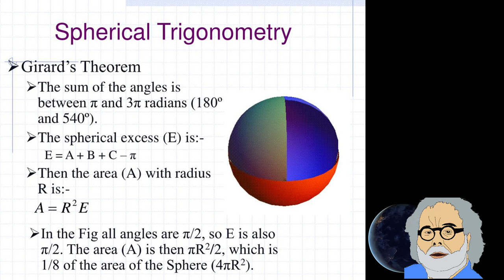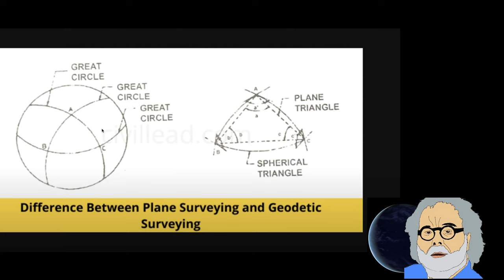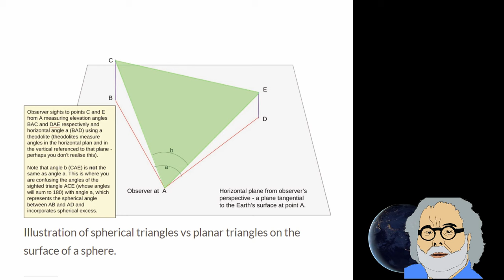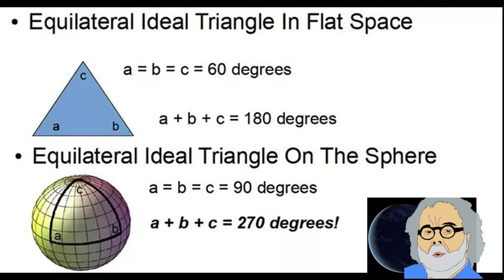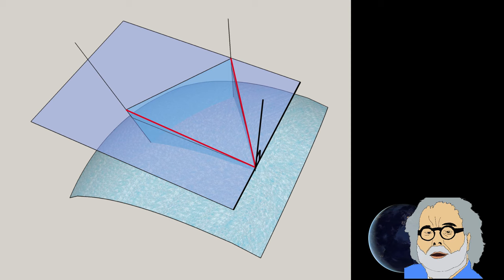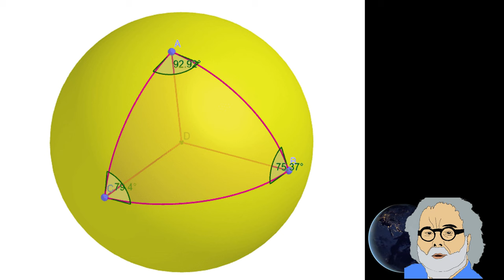flat earth nonsense 109 Brian's Logic and Spherical Excess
Brian's Logic is one of those Flat Earth Channel that don't understand Spherical Excess. In this video I explain how it is measured. I refer to the channel of Petey194 where he published a video about this subject.
I also refer to MCToon website about the radius of the earth and spherical excess